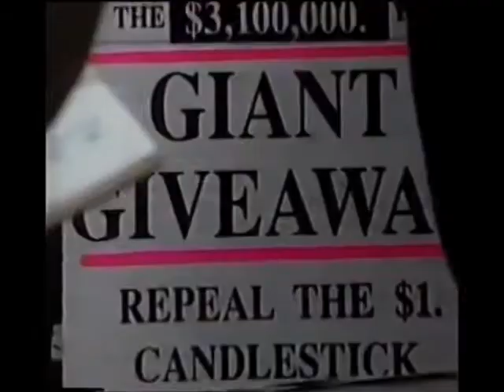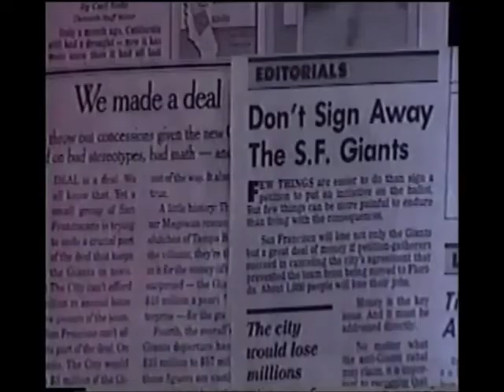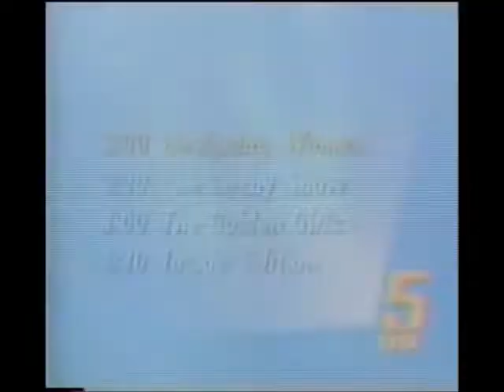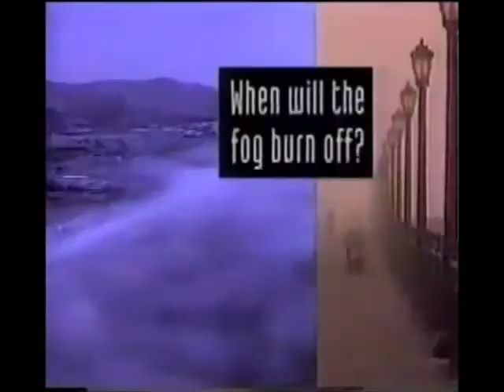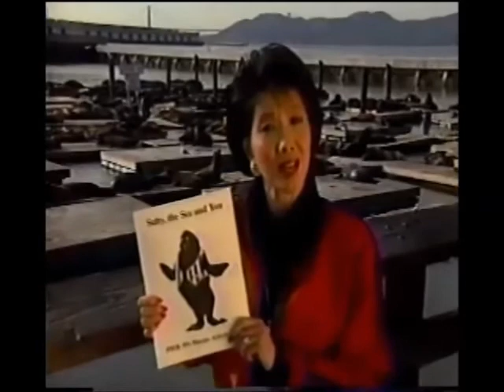KPIX 5 San Francisco CA 1993 News Pt 3